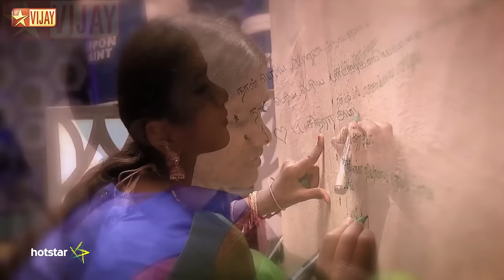Mannarkudi Kalakalakka by Prithika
Prithika sings Mannarkudi Kalakalakka from Sivappathigaram in the Dance Hits Round.